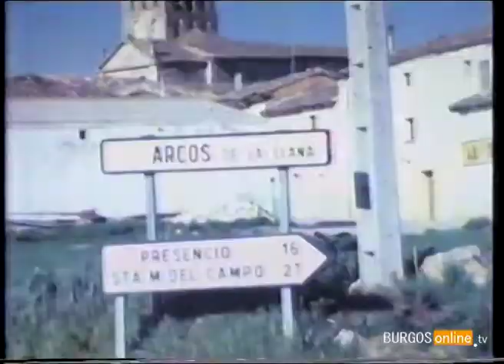Marcha UNICEF desde Burgos hasta Lerma - Burgos Online TV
Más de 1.500 personas participaron en la Marcha UNICEF, desde Burgos hasta Lerma, que se celebró en 1982.